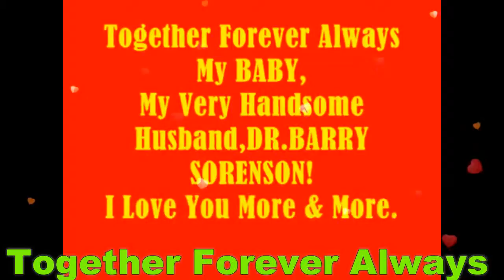Together Forever Always My BABY,My Very Handsome Husband,DR.BARRY SORENSON! Love U More MABUHAY!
"Together, Forever, Always"

My BABY,My Love,My Darling,
My Cowboy,My Sweet,Caring
And Loving Very Handsome
Husband,DR.BARRY SORENSON!
I Love You More And More MABUHAY!!!

life can be distance between us
days even years could pass on
but the love that lies between us will
always be worth holdin' on

together forever always
from the dawn til the end
of each day no matter
how far away you are we're
together forever always

i could try to forget you but the
memories keep lingering on
but the dreams i dream about
you keep me holdin on

together forever always
together forever always

together forever always
together forever always...My BABY,My Love,My Darling,My Cowboy,My Super Cute,My Super Young Gwapo,My Sweet,Caring And Loving Very Handsome Husband,DR.BARRY SORENSON! I Care And Love You So Very Much Till The End Of Time! You Are My Very Special Love Of My Life,My One And Only,My Power,My Light,My Man,My Prince,My King,My Everything,My Whole Life...My WORLD Of Happiness! I Love You More And More! MABUHAY!!!